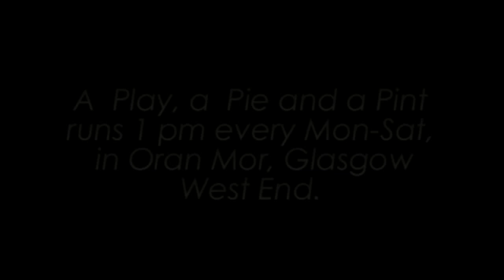The history of a Play, a Pie and a Pint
David MacLennan, Artistic Director of the Glasgow Lunchtime Theatre Company, talks about a Play, a Pie and a Pint, Oran Mor, and why it has become the love of his life...